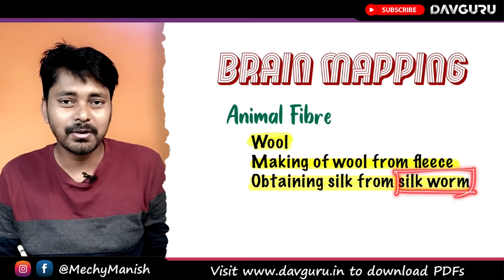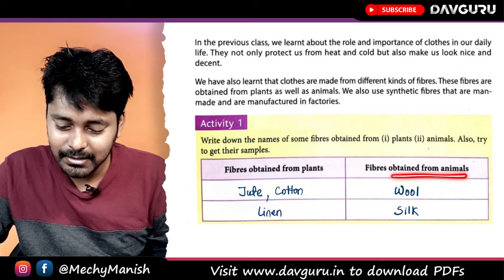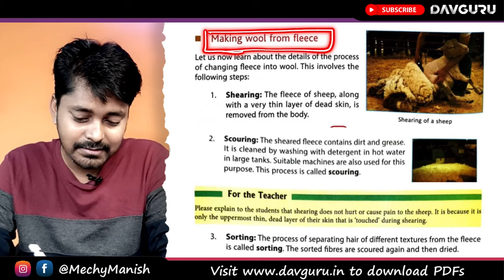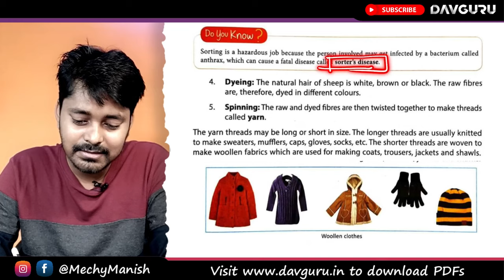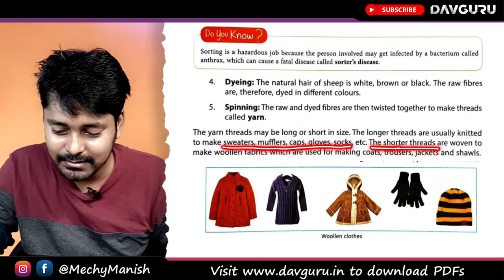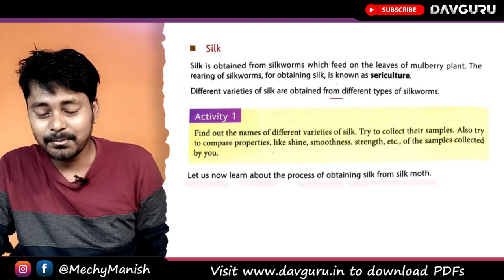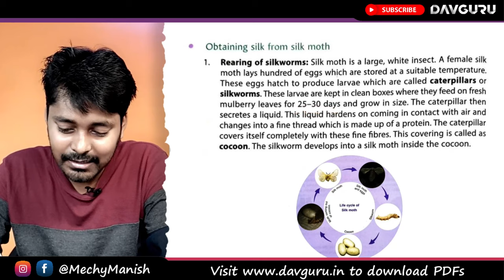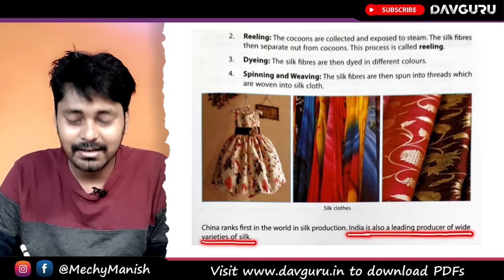Chapter 14 | Fabric and Fibre | Class 7 DAV Science | Chapter Explanation 🔥🔥🔥